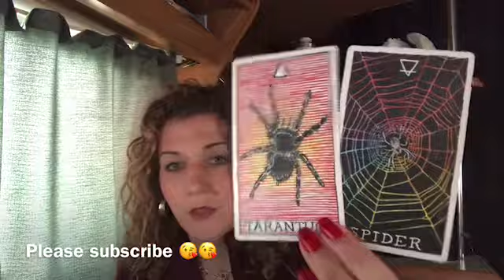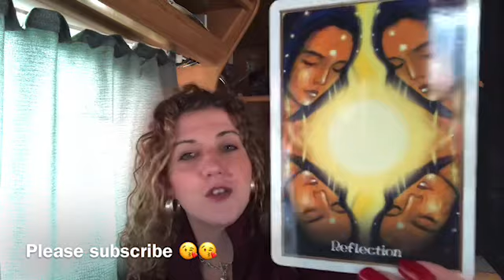🔥🔥TWIN FLAMES🔥🔥DM COMMUNICATES TELEPATHICALLY YOUVE BEEN WAITING FOR THIS DF 🔥🔥